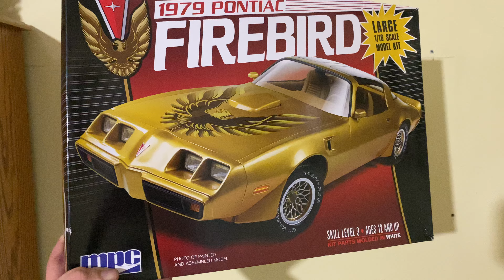Yet again another mail call!